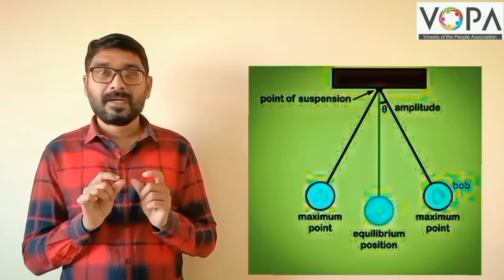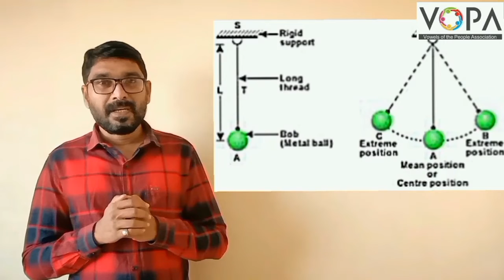7th | Science | Chap 18 | Sound: Production of Sound | V2 | V-School